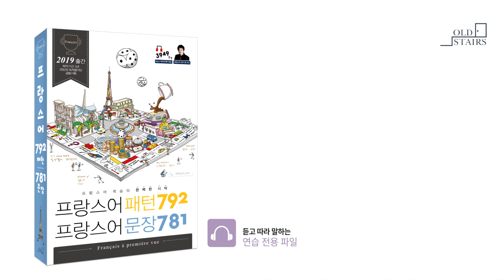프랑스어 패턴792 프랑스어 문장781_19p. 숫자